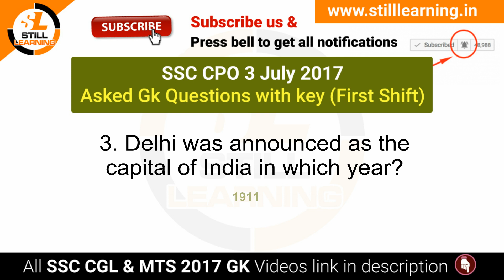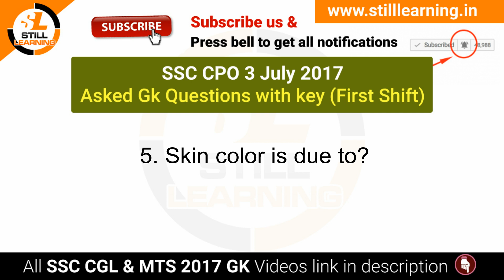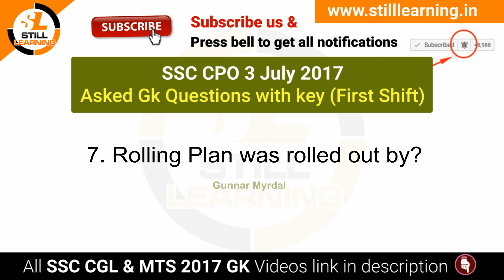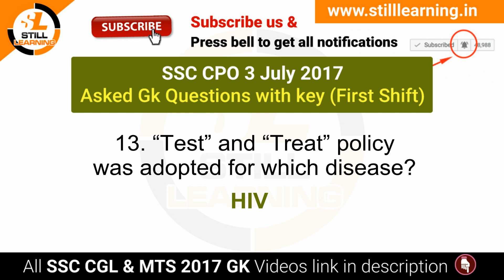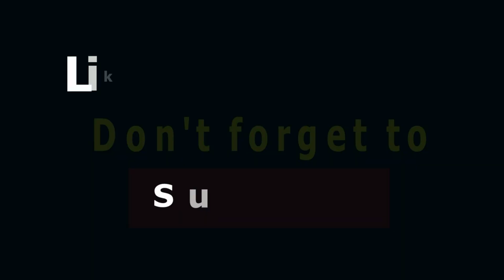SSC CPO 3 July 2017 Asked Gk Questions with answer key (Shift 1)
In this video we will learn most important GK General knowledge questions with answers which is already came in previous SSC CGL, SSC CHSL, SSC CPO & SSC MTS Exams. There is lots of possibility of these questions if you want to really qualified this SSC CGL 2017 exam so watch all parts of given play List